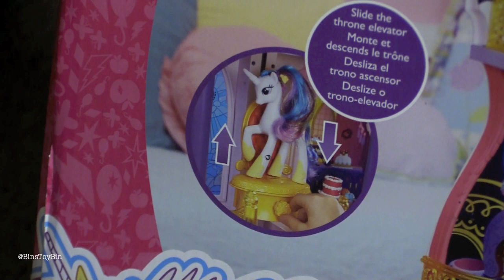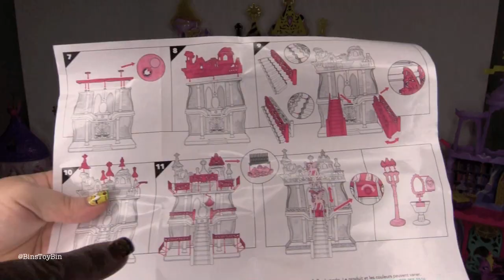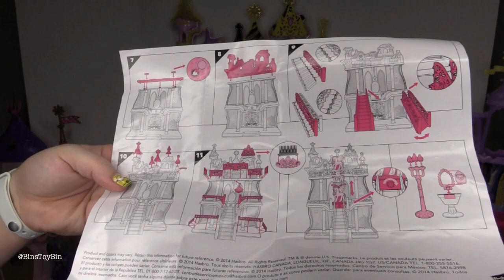My Little Pony Canterlot Castle Playset with Princess Celestia & Spike! Review by Bin's Toy Bin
We have a GIANT unboxing for you today, as we look at the new 2015 My Little Pony playset of Canterlot Castle featuring Princess Celestia and Spike the Dragon! This huge playset towers over previous playsets (Twilight's Rainbow Kingdom and Shining Armor and Cadance's Wedding/Crystal Empire Castle)! It comes with over 40 accessories, has three floors, and a working elevator/throne.  Be warned, there is a lot of assembly required!

BinsToyBin.com